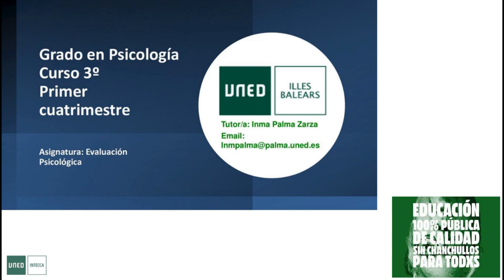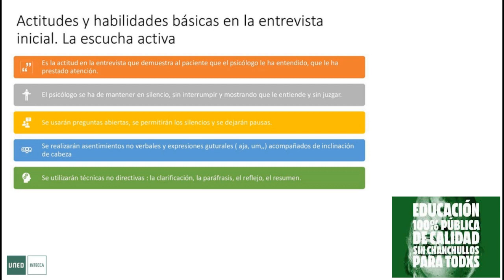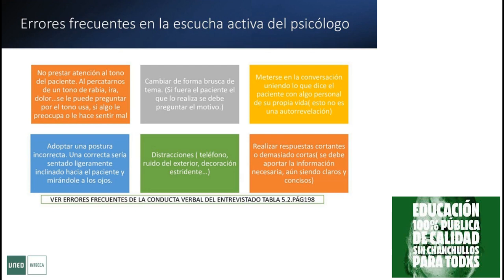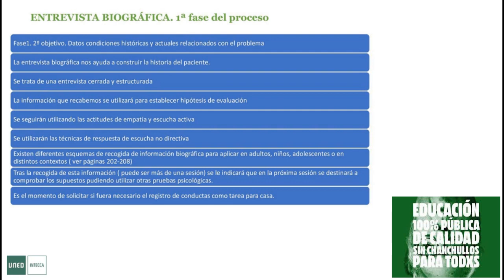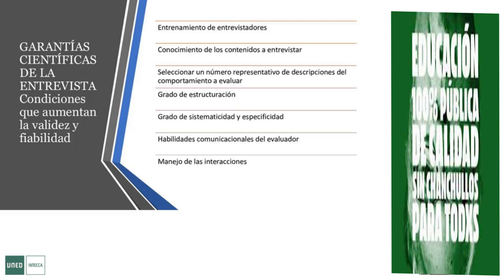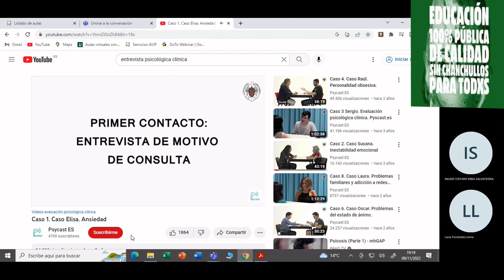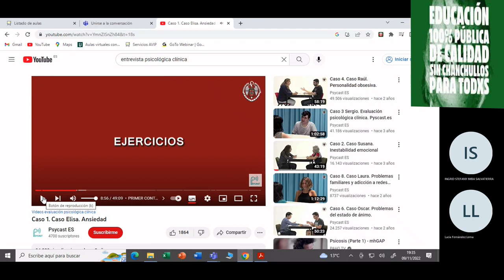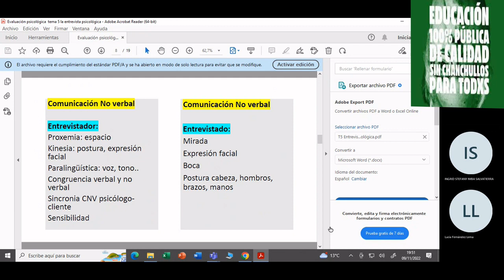La Entrevista en el Proceso de Evaluación Psicológica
0:00 Profesora Inmaculada
1:04:18 Profesora Cristina